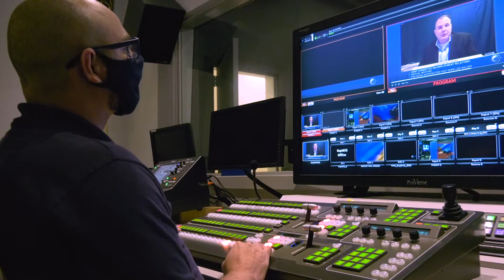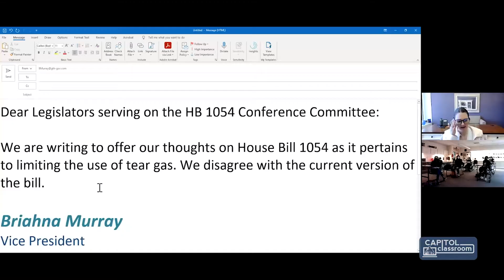What is Teach with TVW?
This is what we do and why we do it!
Teach with TVW is a free online resource provided by TVW consisting of civics programs, learning modules and documentaries intended for Washington state Social Studies Teachers to engage their students in state government and help to inspire active citizens.